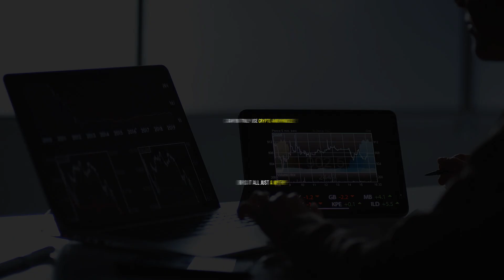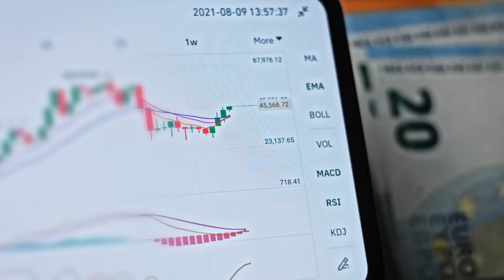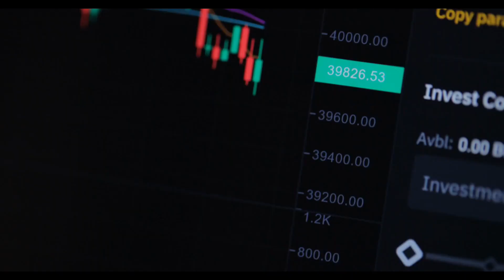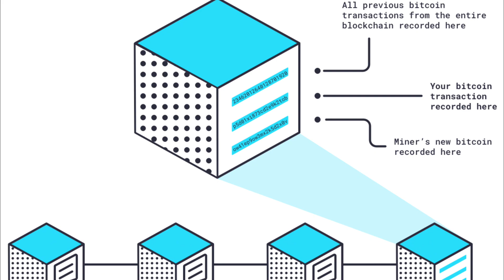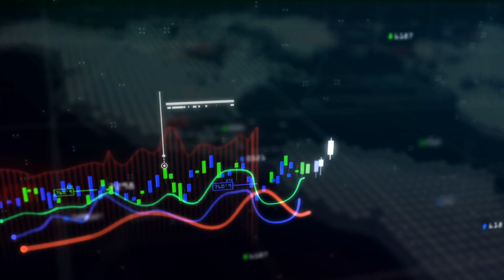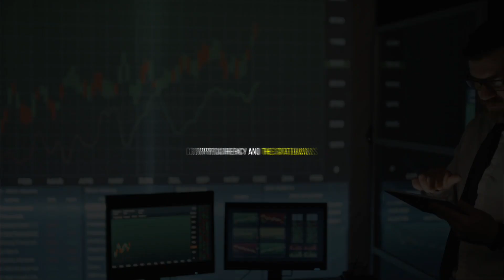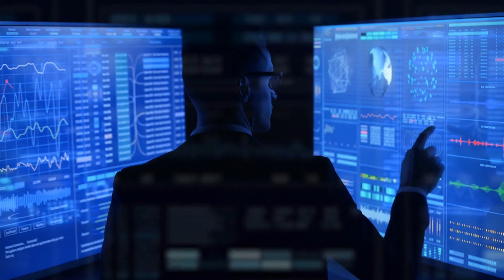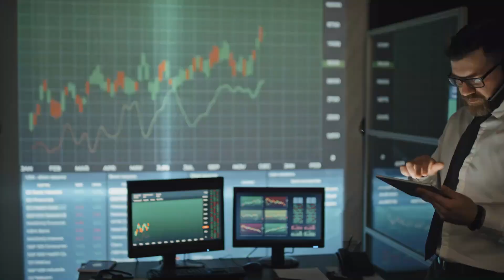The Ultimate Guide to Crypto and Privacy | Bitcoin, Ethereum Privacy Explained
Welcome to the most comprehensive guide you'll ever need to unravel the cryptic world of privacy in crypto, with a sharp focus on safeguarding your Bitcoin transactions. Buckle up and get ready to discover everything you need to know to keep your crypto dealings secure and confidential.

Let's face it, privacy and decentralization are the essence of the crypto universe, and Bitcoin is no exception. However, the general belief that Bitcoin transactions are anonymous is a myth. In reality, they are meticulously transparent, leaving you exposed to various risks. That's why this section is a must-see, as we decode the mystery of tracing Bitcoin transactions and walk you through the crucial steps to take to shield your privacy. Get ready to take your Bitcoin dealings to the next level!

Key Takeaways:
- Understand the difference between anonymity and privacy in the world of crypto
- Learn about the different ways that your Bitcoin transactions can be traced
- Discover the tools and techniques you can use to protect your privacy and keep your crypto transactions secure

And if you want to stay up-to-date with the latest news and trends in the world of crypto and privacy.